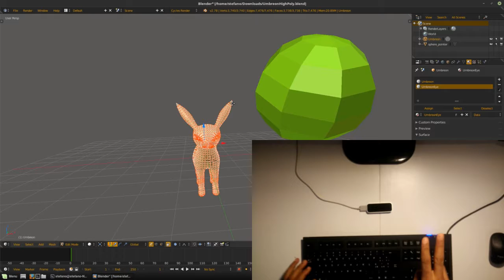Leap Aided Modeling & Animation: Mesh Editing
The project is an addon for Blender that's allow you to exceed the obstacle of working in a 3D space with 2D input devices. Using the Leap Motion controller as a supporting device, the users can interact with Blender for modify, modelling and animating 3D objects.